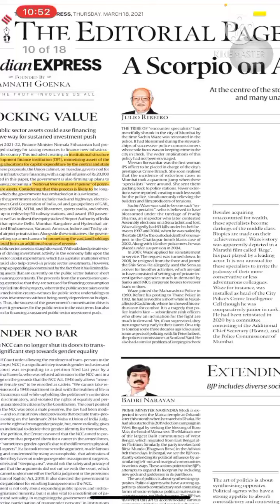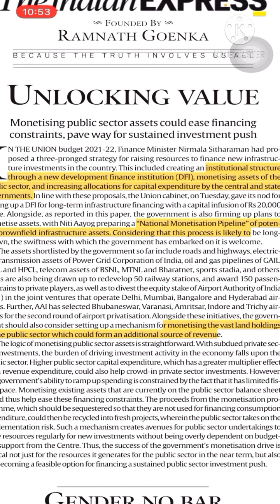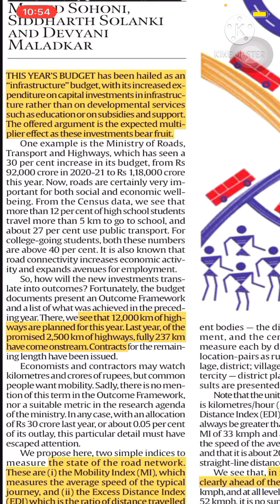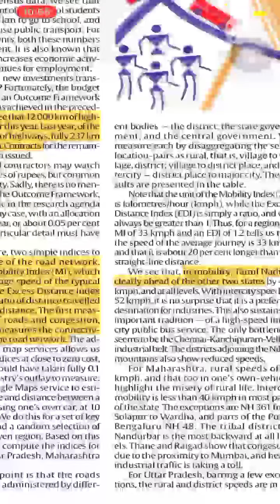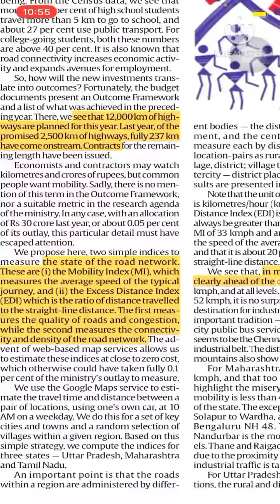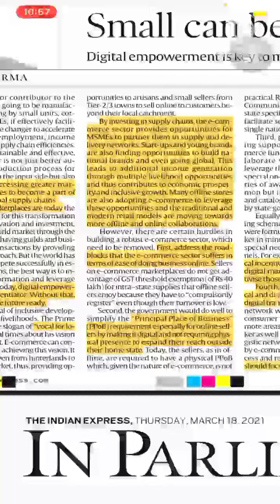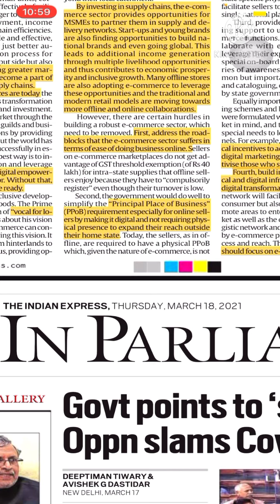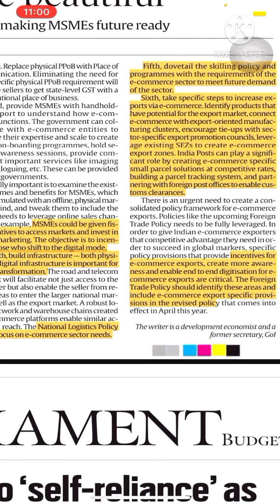THE INDIAN EXPRESS | EDITORIAL DISCUSSION /ANALYSIS 18/3/2021